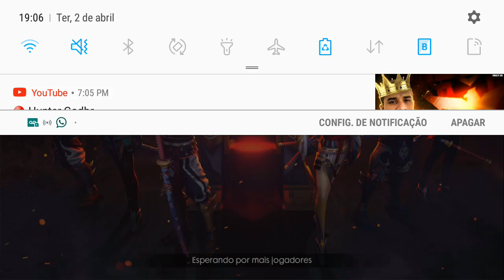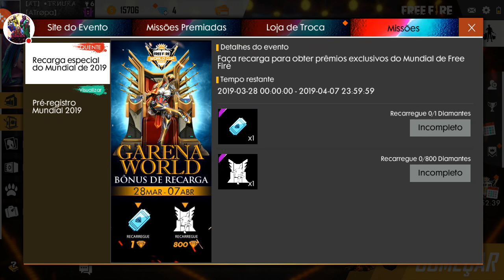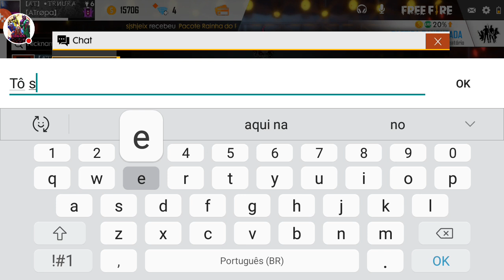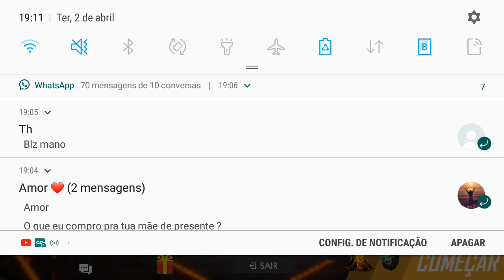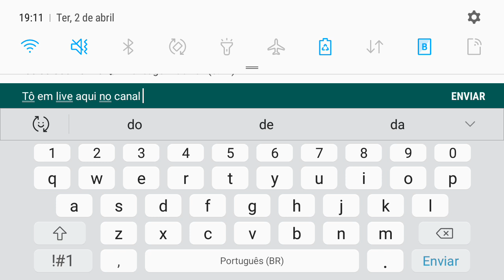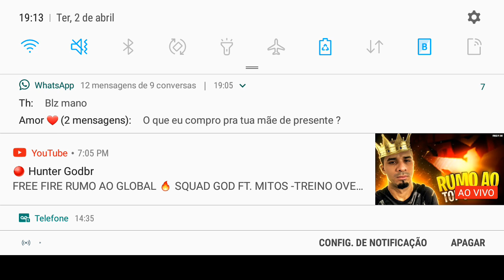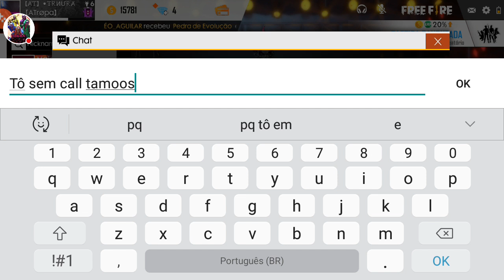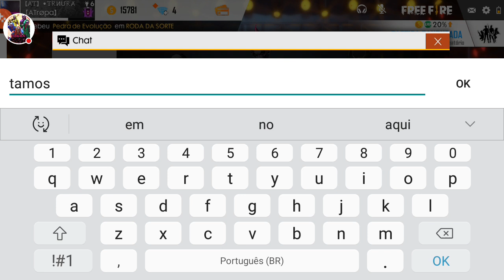zoando os boy do free fire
bozo